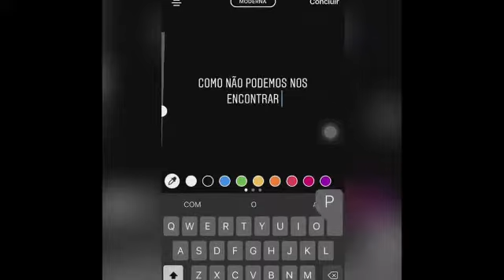FELIZ ANIVERSARIO, NARCELIO JR!!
Hoje é o dia de meu grande cunhado, eles namoram ha algum tempo, minha irmão não tinha nem 15 anos, e tem uma filha que faz aniversario daqui a 2 dias.
Deus abençõe, meu querido amigo!!

ESSE VIDEO NAO FOI EDITADO POR MIM E SIM POR MINHA SOBRINHA THATA, EU APENAS ORGANIZEI PRA COLOCAR NO YOUTUBE... E COLCOQUEI O PIANINHO DE FUNDO...
MAS O DA THATA FOI QUEM FIZ, POIS SE NAO A SURPRESA IA SER MENOR...